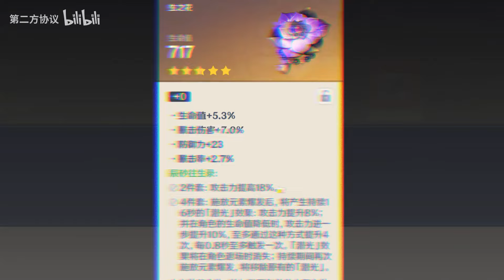零氪接力21天，勾石椎洛聪明反被聪明误，让你协议老师做主线，结果被取名勾石